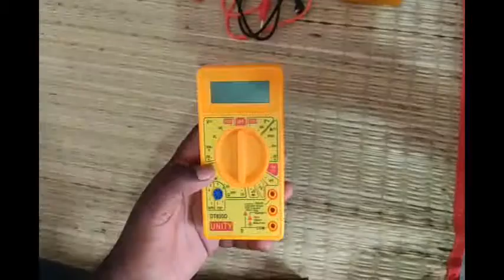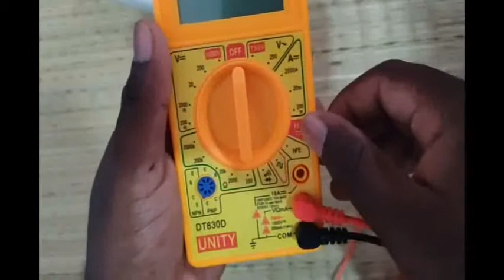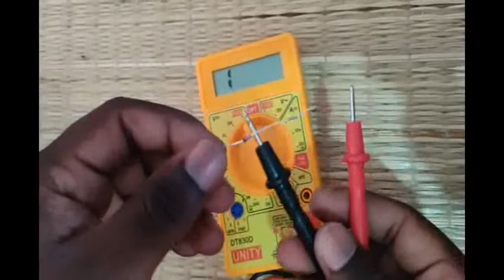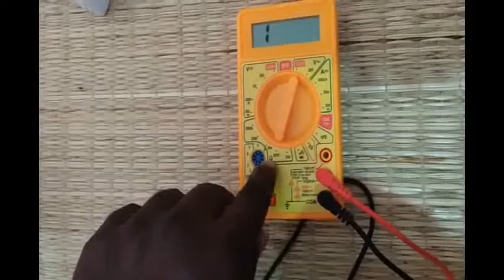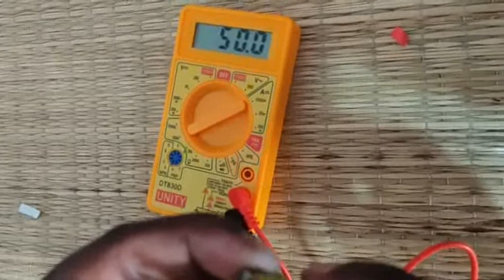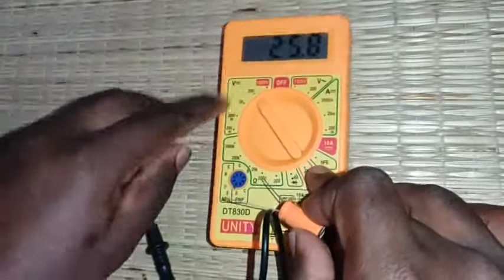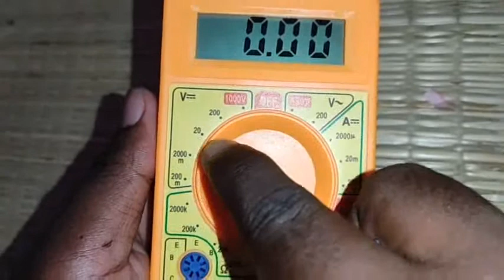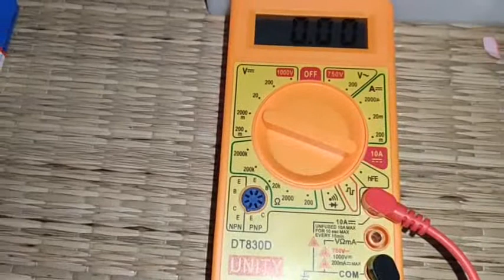MULTIMETER || EXPLAIN IN TAMIL || RAJ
This video about usage of multimeter